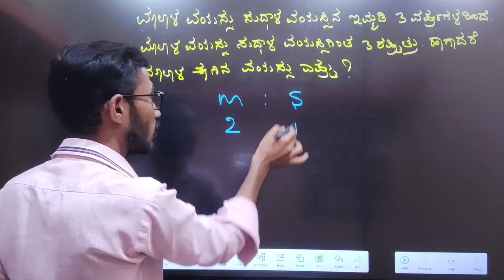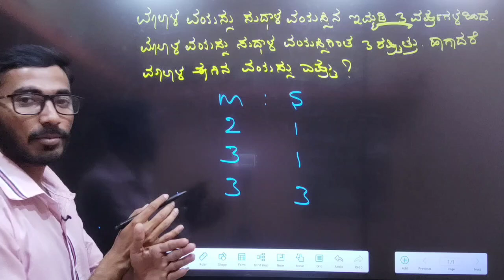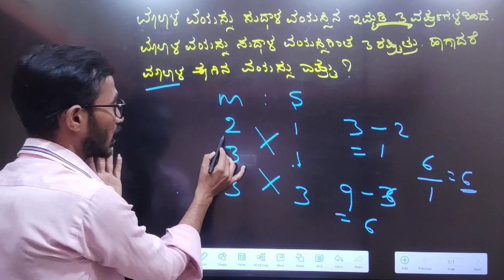ವಯಸ್ಸಿಗೆ ಸಂಬಂಧಿಸಿದ ಪ್ರಶ್ನೆಗಳು problems on ages